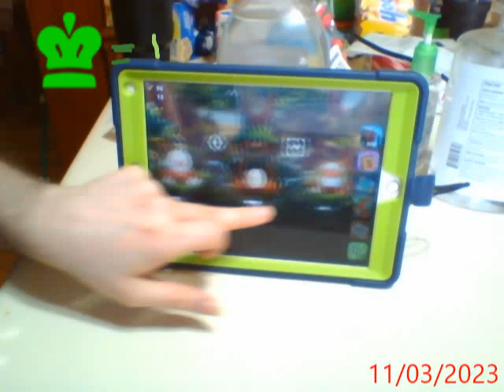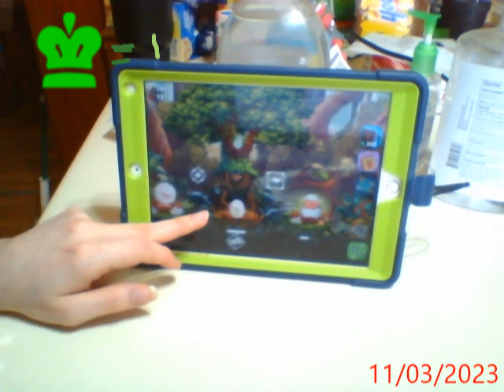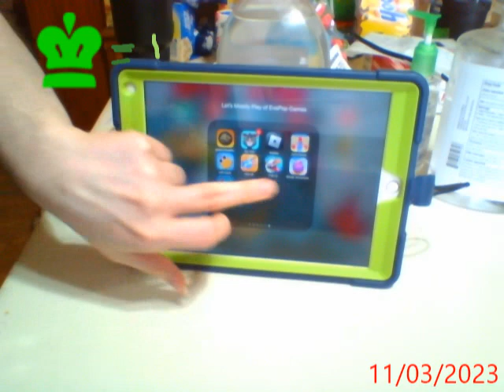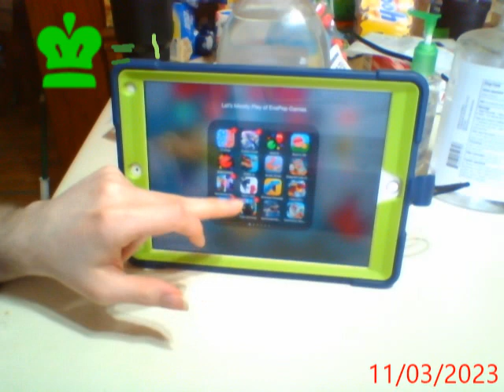Lets Mostly play Evopop part 741 (Bird Kind & Castle Crush